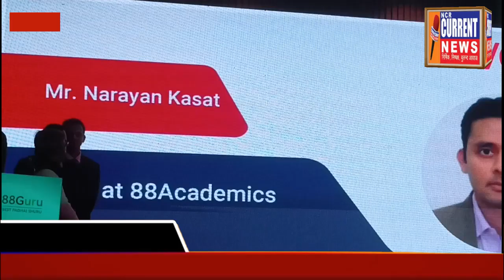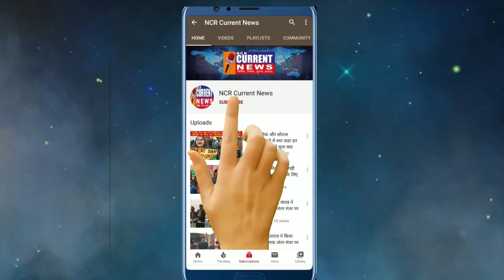सिर्फ 88 रुपये में ऑनलाइन शिक्षा देना नेक कदम- सतीश उपाध्याय